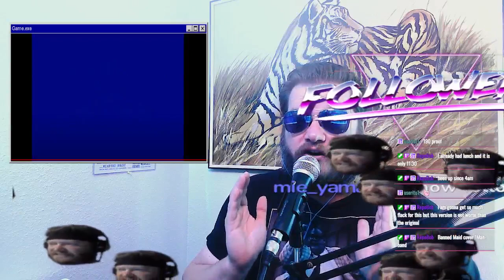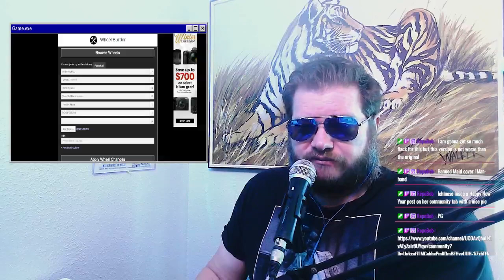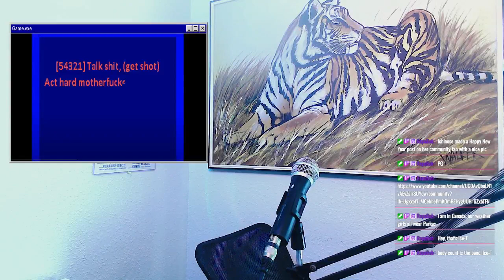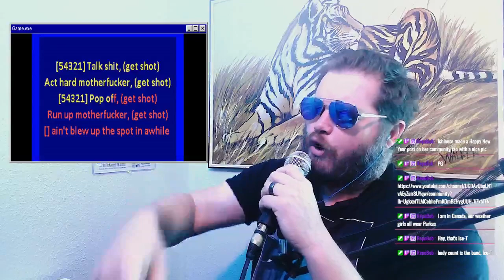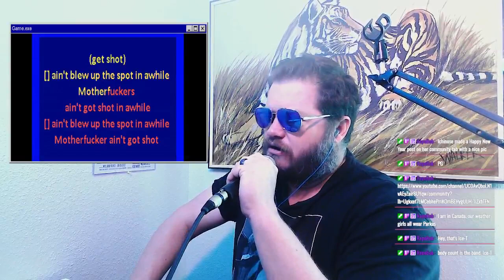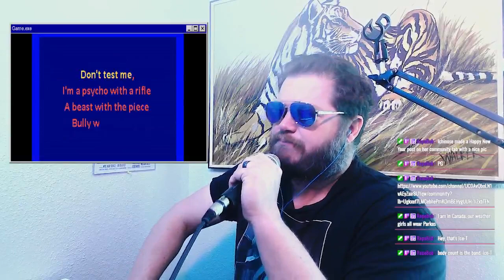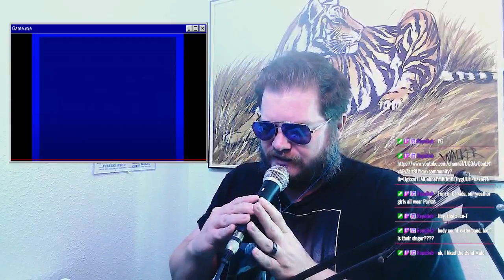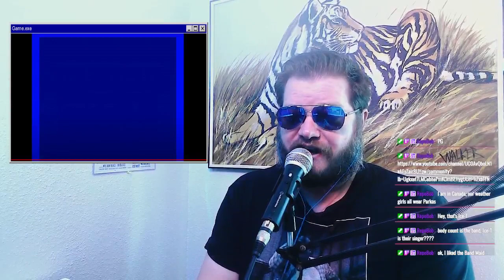HAPPY NEW YEAR Drunk Karaoke!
HAPPY NEW YEAR channel review and drunk karaoke of a random song

This channel was essentially abandoned. Used to cover Ethan Ralph and Grace Thorp family a lot.